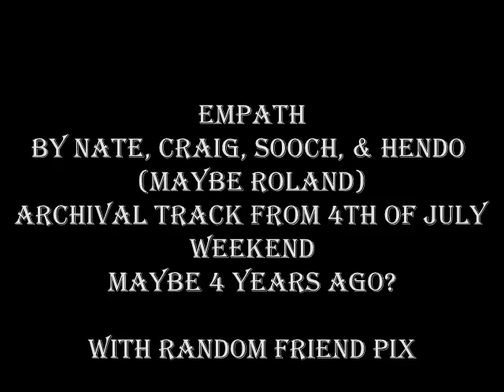empath.wmv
Old track from 4th of July weekend 2-3 years ago.  Craig, Nate, Sooch, Hendo and maybe Rolls